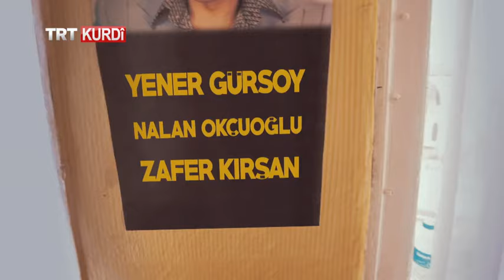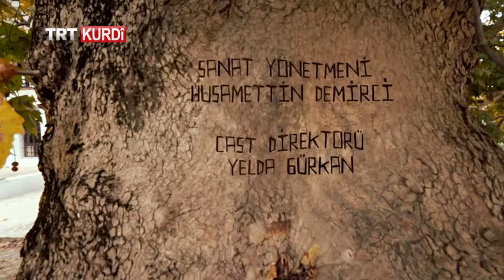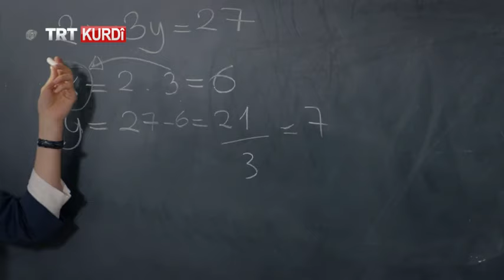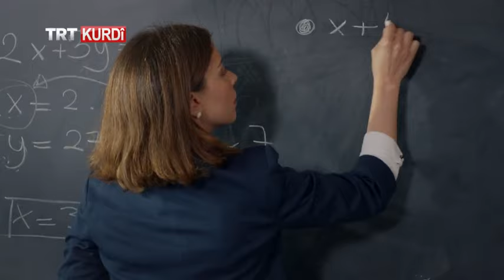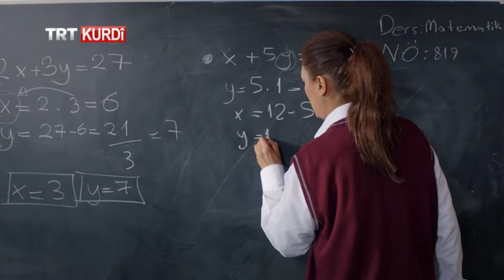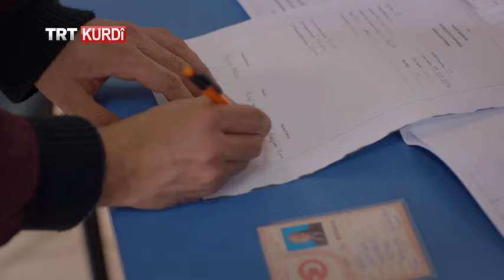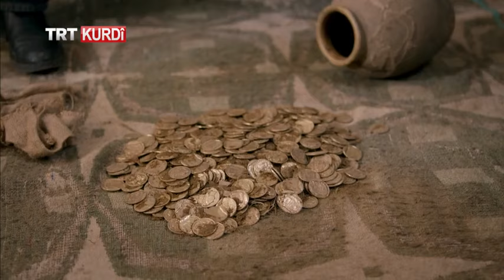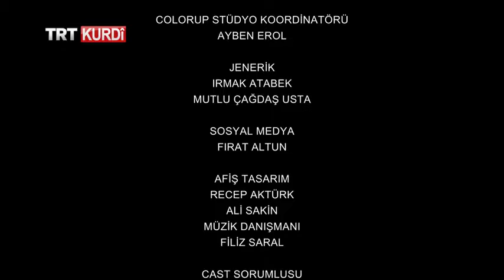Behra Kesk - Beşa 9.